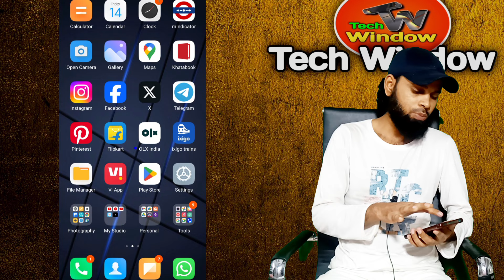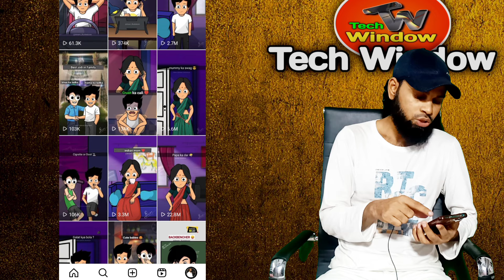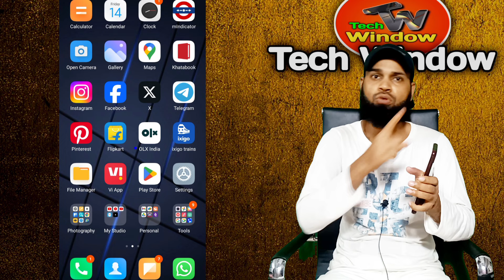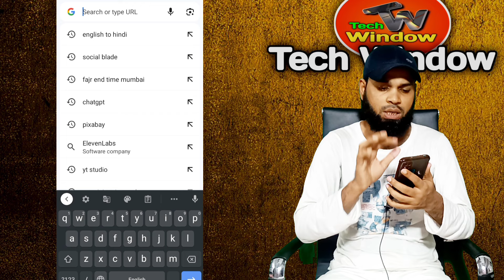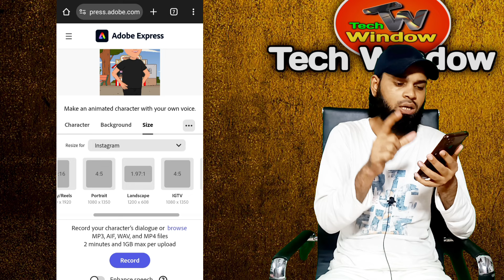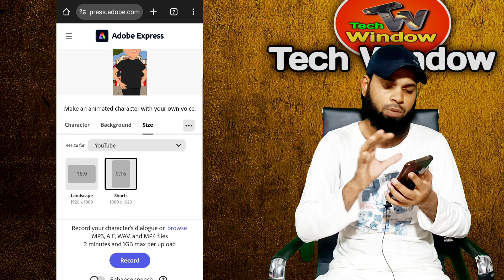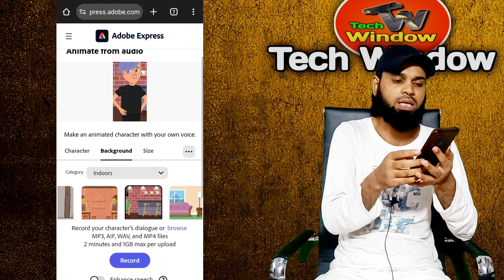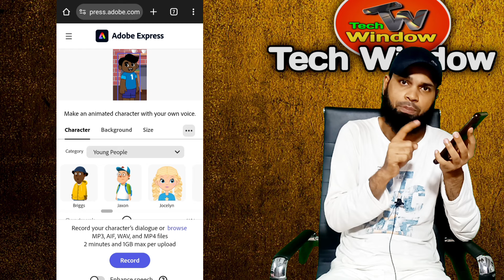Cartoon Video Kaise Banaye |Cartoon Video Kaise Banaye Mobile Se | How to make cartoon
3d animal video kaise banaye
copy paste vide0 on youtube and earn money
baby cartoon
paise kaise kamaye
MY OTHER SOCIAL MEDIA ACCOUNTS:-